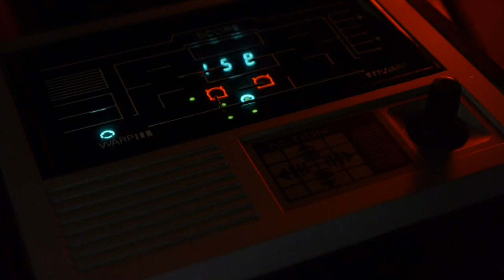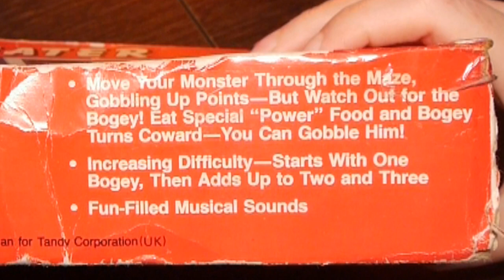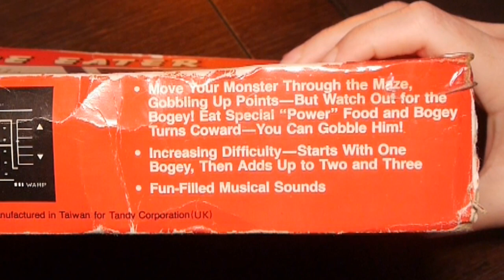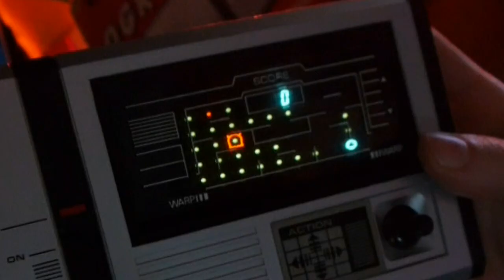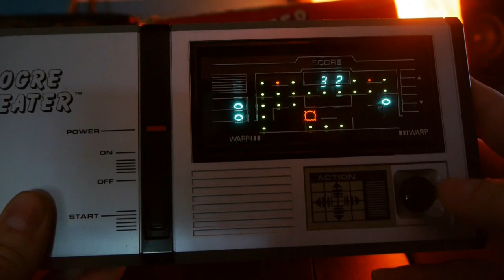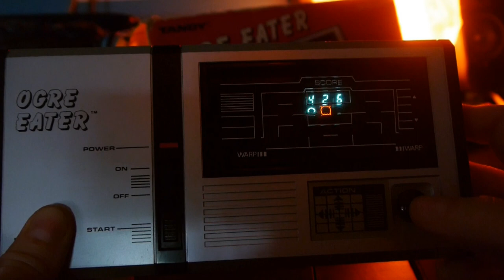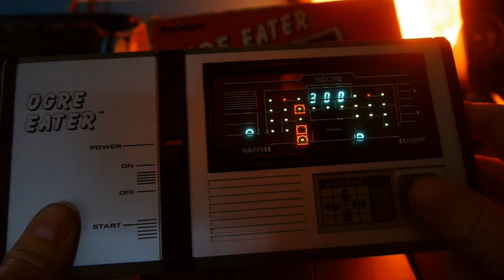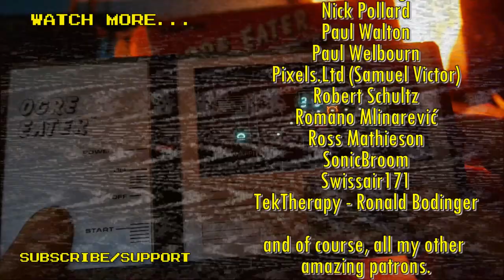Gobble or be Gobbled | Nostalgia Nerd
Handheld games came in all shapes and sizes. This particular game goes by many names; Packri Monster, Gobble Man, Ogre Eater, Hungry Monster, Pack Monster. All released by Tandy or Bandai, all the same, and all sporting the beautiful tagline "Gobble or be Gobbled". And THAT folks, is the reason I bought this little VFD handheld game, before LCD games became truly dominant.

** For exclusive videos, mystery boxes and other rewards, please consider supporting me at;

✊Support Me! ✊